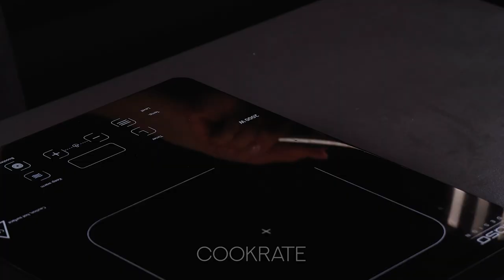Guaranteed success! The easiest and most delicious dessert, in just 15 minutes!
Ingredients:
puff pastry: 500 g (18 oz)
green apple: 2 pc
sugar: 50 g (1.8 oz)
lemon juice: 15 ml (0.5 fl oz)
honey: 20 g (0.7 oz)
eggs: 1 pc
sugar: 30 g (1.1 oz)
cinnamon: 15 g (0.5 oz)
dark chocolate: 120 g (4.2 oz)
cocoa: 10 g (0.4 oz)
sugar: 15 g (0.5 oz)
starch: 15 g (0.5 oz)
milk: 300 ml (10 fl oz)